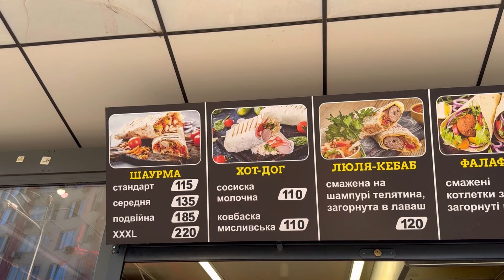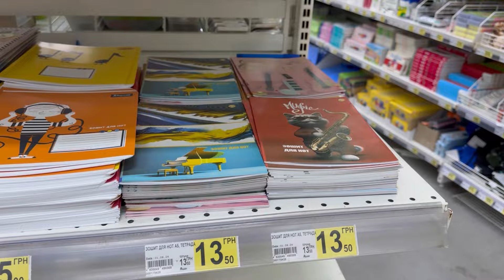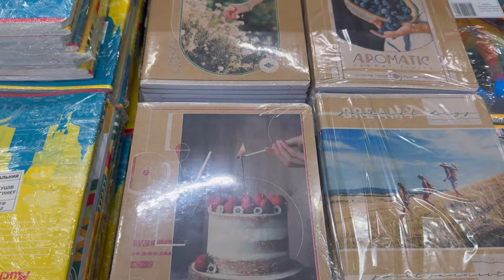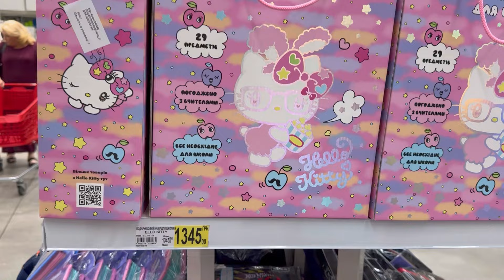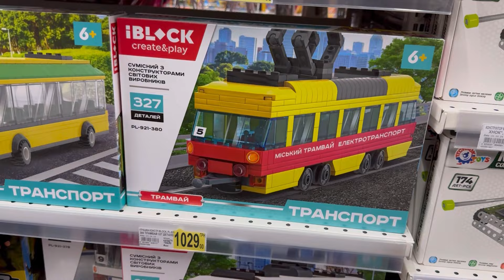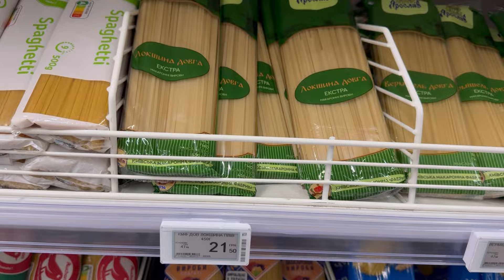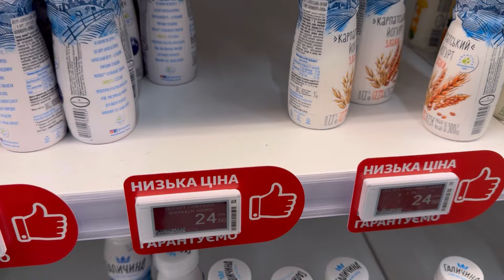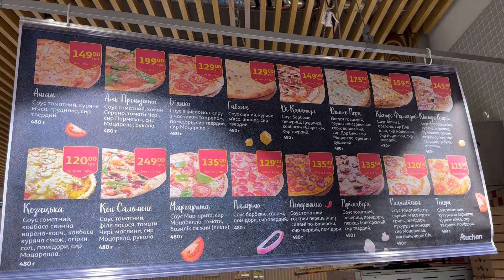Киев СЕГОДНЯ! ТРИ ВОЗДУШНЫЕ ТРЕВОГИ и МНОГО ЭЛЕКТРИЧЕСТВА! Как живут люди?